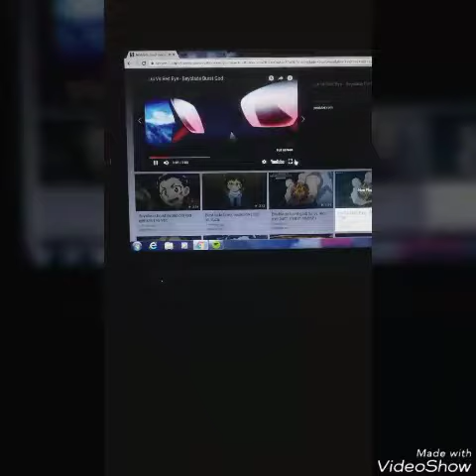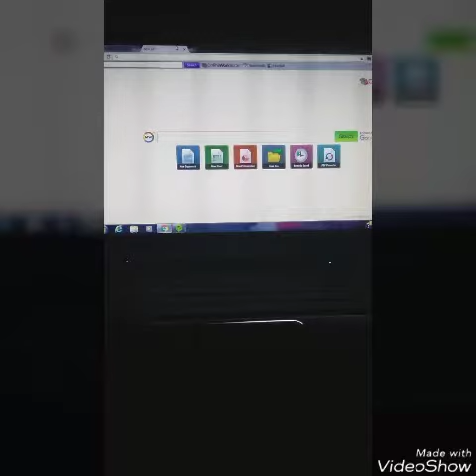Beyblade burst evolution AMV red eye vs lui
Click that little bell
Bye